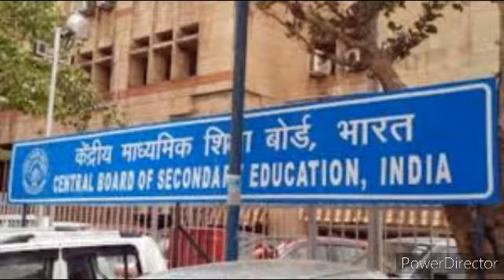Cbse latest update about class 10 board result 2020.